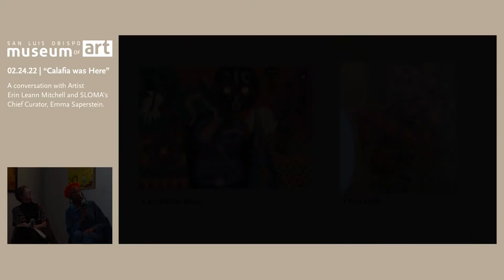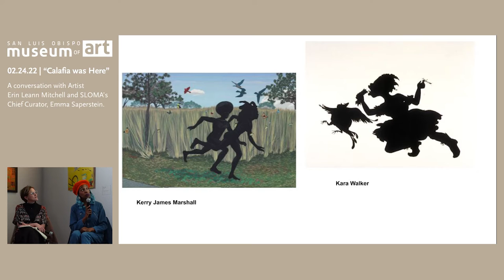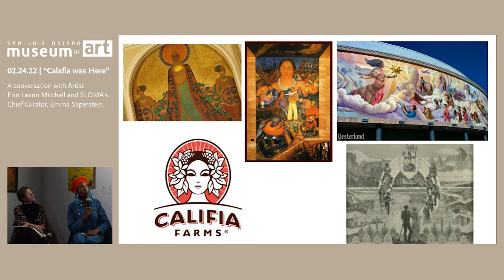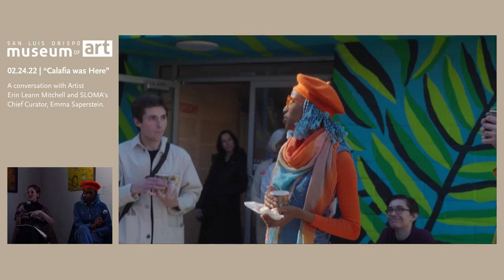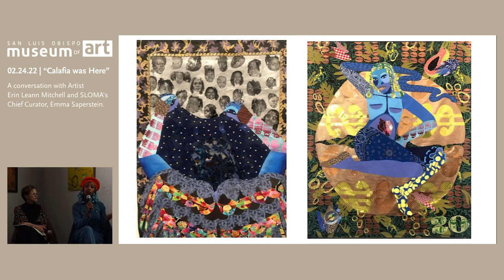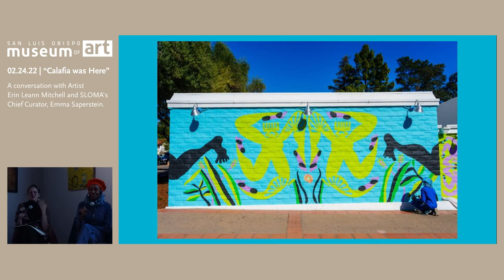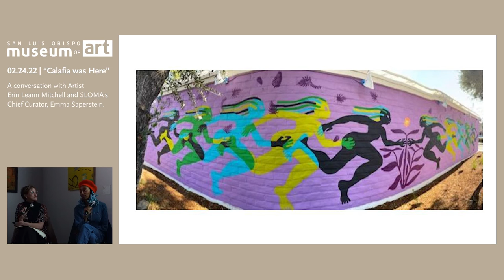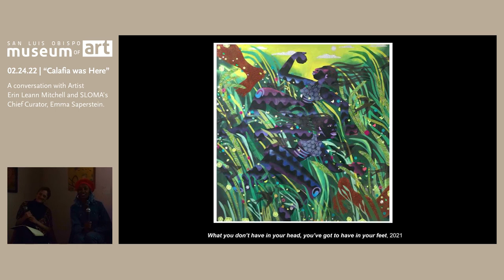Artist's Talk with Erin LeAnn Mitchell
Enjoy a recording of an artist's talk with "Calafia was Here" artist Erin LeAnn Mitchell and SLOMA Chief Curator Emma Saperstein. Originally presented at the SLO Museum of Art on Wednesday, February 23, 2022 in the Arne Nybak Gallery.

To learn more about Mitchell's mural, "Calafia was Here," visit the Museum's website.